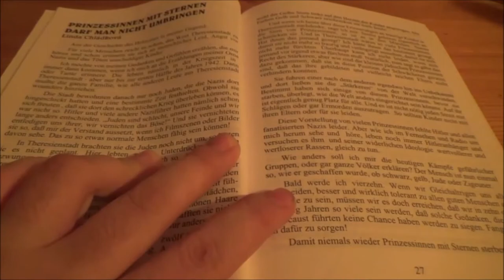Fürstlichster Kanaltrailer Evör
Dies und noch mehr - für Euch kredenzt auf diesem wahrhaft fürstlichen Kanal